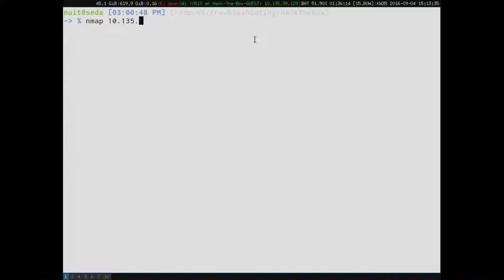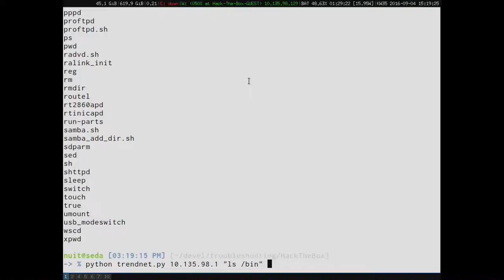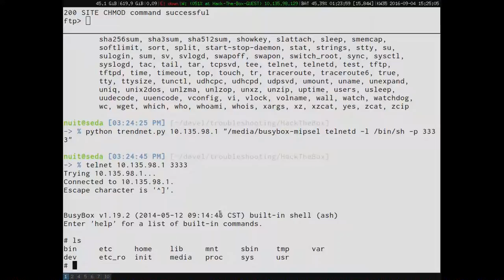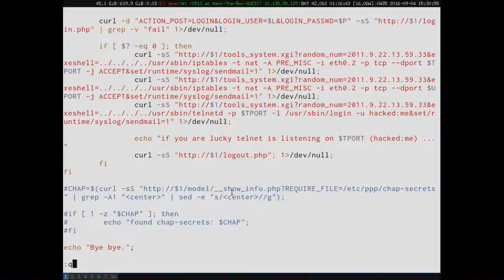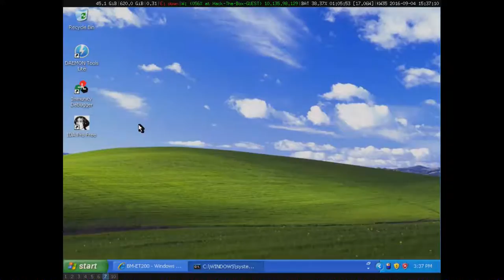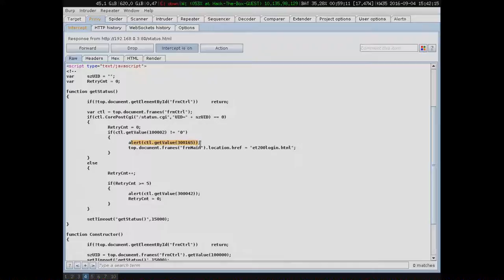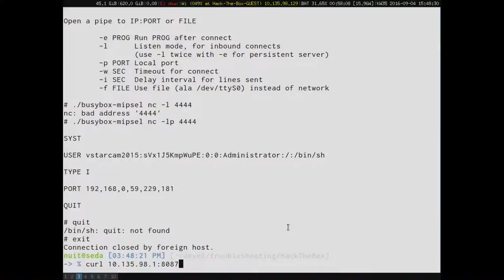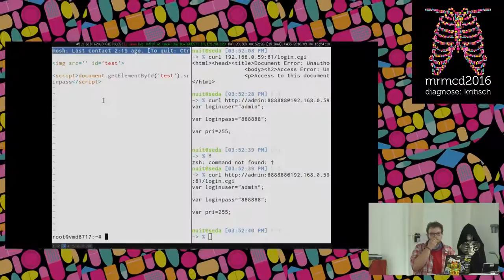nuit: Hack into the box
Aufbau einer Hack-Into-The box Challenge. Hier findet die Auflösung statt mit Veröffentlichung der zugehörigen Exploits und Zero-Days.

nuit